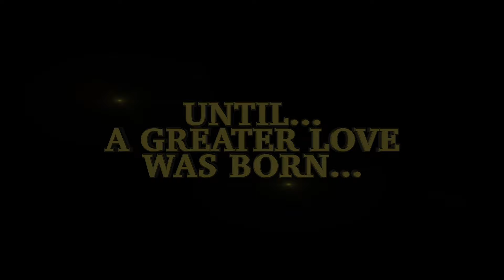VT Junoon | Steel City Sapna 2017 [Official Front Row]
-Steel City Sapna 2017-